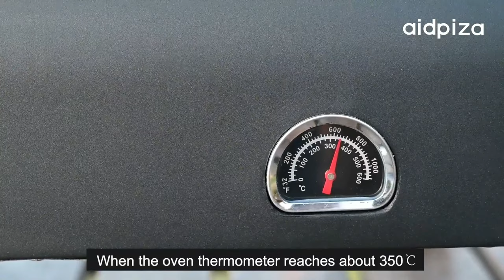Master the Art of Pizza Making with Aidpiza Outdoor Wood Pellet Oven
Aidpiza Outdoor Wood Pellet Pizza Oven About this item :
► Wood pellet pizza oven can cook 12 inch pizza for multiple people to share, suitable for family party The Outdoor pizza oven
► Pizza oven：Using hardwood pellet fuel allows for a balanced, reliable burn, providing the perfect burn-smoke ratio, adding a special flavor of smoky wood to food that gas grills don't have.
► New features: Built-in thermometer, no need to use additional infrared thermometer, the oven temperature expressed 662℉ (350℃) when you can start cooking pizza or other cuisine.
► Mobile grill:Pizza oven outdoor portable folding leg design allows you to eat your own handmade delicious pizza anywhere
► Multi-function: Not only can you make pizza, even steak, lamb chops, chicken wings or even vegetables, don't limit your creativity!

Best Customer Reviews :
We love our pizza oven, best homemade pizzas ever. The only thing that we struggle with is keeping the temperature up, it has taken us about 6 times to master cooking 4 pizzas without burning any and at the same time keeping the temp high, but that is not the ovens fault. We love our pizza oven, best homemade pizzas ever. The only thing that we struggle with is keeping the temperature up, it has taken us about 6 times to master cooking 4 pizzas without burning any and at the same time keeping the temp high, but that is not the ovens fault. I was starting to think that I should have gotten the gas model, but then we would have lost the smoke flavor. Overall now that we have it figured out I am extremely happy with our purchase.

Another model of Best Wood Pellet Pizza Oven you should know :
Try to compare with this :